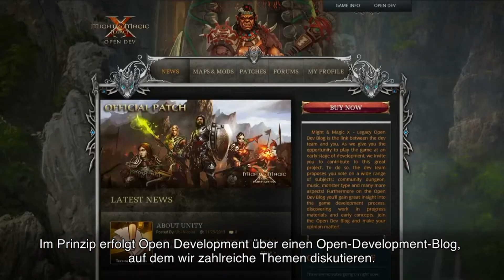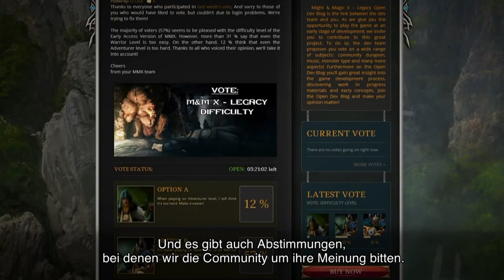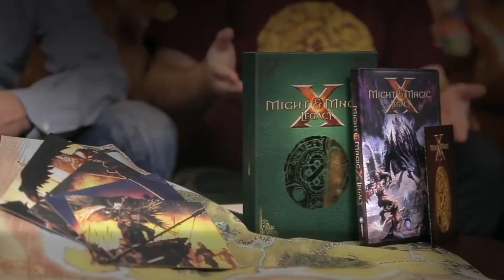MIGHT & MAGIC X LEGACY | Entwickler sprechen über Deluxe Box Trailer [HD]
... Might & Magic X Legacy (deutscher Trailer / Trailer deutsch german HD) - Veröffentlichung: 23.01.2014

DANKE! :)

Genre: Rollenspiel
Publisher:  Ubisoft
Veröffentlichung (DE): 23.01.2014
Plattformen: PC

 Might & Magic 10 Legacy tritt in große Fußstapfen, war der Name Might & Magic doch lange Zeit einer der wichtigsten im Genre der Rollenspiele. Vom einstigen Ruhm ist nach dem Untergang von Entwickler 3DO allerdings nicht mehr viel übrig. Heutzutage denken Spieler bei Might & Magic vor allem an die Strategieableger Heroes of Might & Magic oder den Actionableger Dark Messiah of Might & Magic . Der zehnte Teil der Ursprungsreihe will nun mit einem Neustart alte Fans wieder für sich gewinnen und lädt Vorbesteller der Deluxe-Box-Edition seit dem 19.08. in die Early-Access-Version ein.

(Ubisoft)